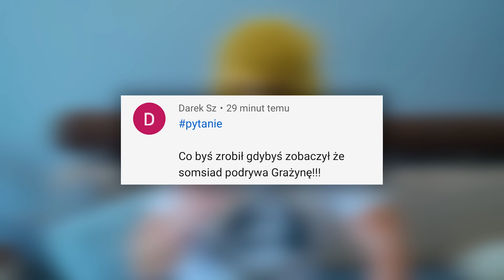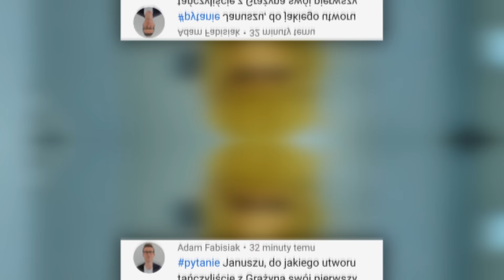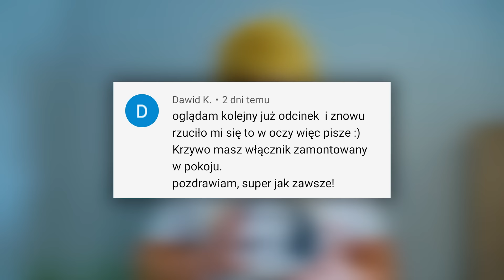KWARANTANNA JANUSZA #13 "PSYCHOLOG I LEKCJE NA TVP" || Kabaret Czwarta Fala ft. Jarek Pająk StandUp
👉 Współpraca komercyjna:
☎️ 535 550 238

Na ten trudny czas mamy dla Was niespodziankę- wypuszczamy serię pokazującą w zabawny sposób, jak Janusz spędza czas w domu.

►Tekst:  Kabaret Czwarta Fala
►Zdjęcia: Milena Lebieda
► Montaż: Bartek Cedro
► Wystąpili:
Damian Lebieda
Jarek Pająk
Gabrysia Lebieda
Milena Lebieda